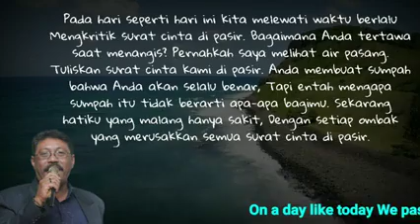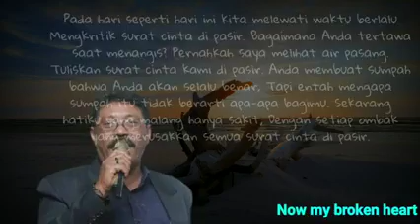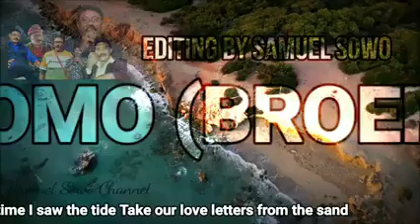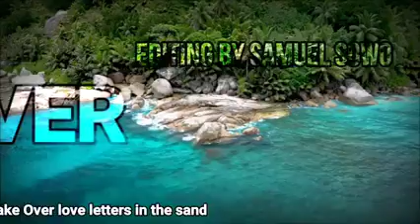Live pesta Bajawa, Love letters in the sand, Thomo Siwemole.